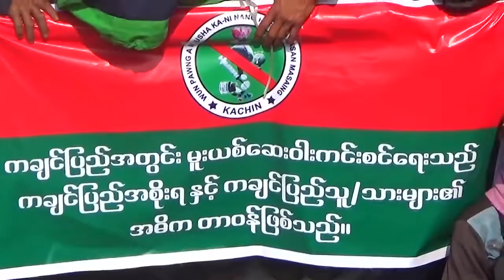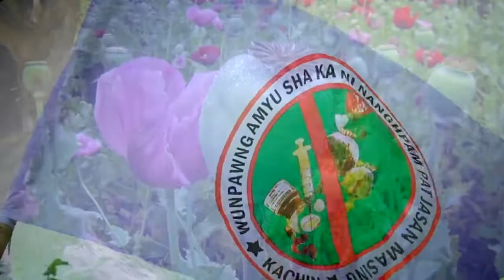Hpyen Majing Hpe Gasat Ga